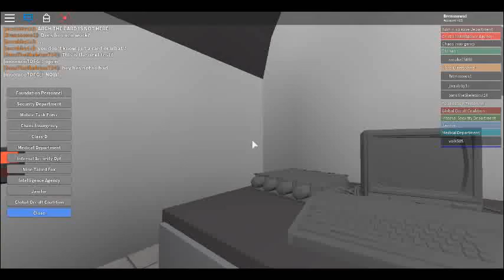Class d day 1